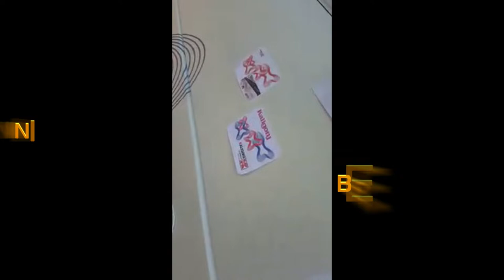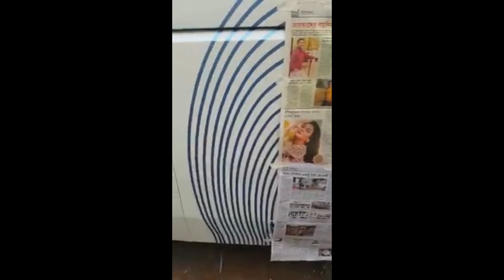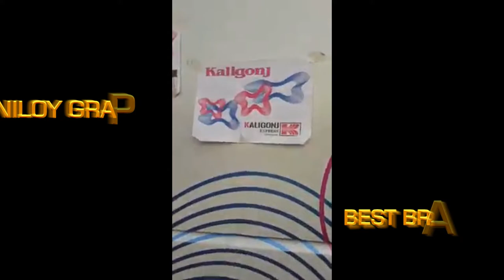New Bus Design & Paint Video | নতুন ডিজাইন পেইন্টিং বাস আসছে | Niloy Graphic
Assalamualaikum, Niloy Graphics design YouTube review channel on your wellcome.Niloy Graphic is one of the world bes YouTube channel design tutorial.Niloy graphic luxury sleeper bus, A/C, non A/C luxerycoach, Buletebus, Slepeer duyl Business Calss bus, car design & Here you will all kinds of Graphic Designs for show now from basic to advance
I happy to share my knowledge with you.Hope you will enjoy my contents.Niloy graphics art designer review channel Keep supporting . Thanks